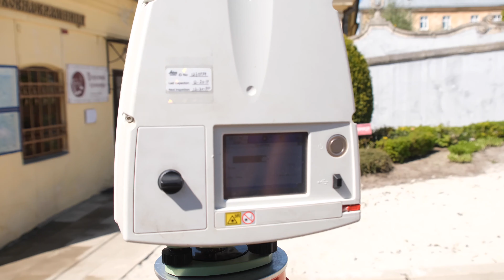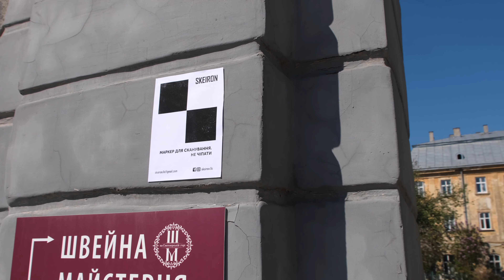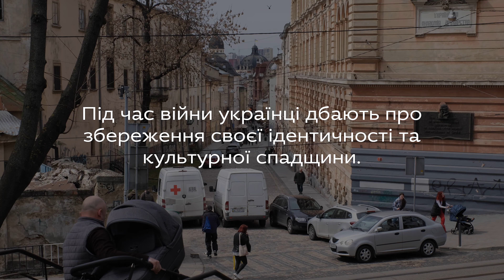Львів сканує пам’ятки архітектури • Ukraїner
Історичний центр Львова внесений до Списку всесвітньої спадщини ЮНЕСКО.

Тут збереглася архітектура різних періодів і стилів, а також спадщина різних національностей. Під час повномасштабної війни Львів перебуває під загрозою ракетних ударів. В цей час у місті не лише убезпечують пам’ятники й вітражі, огортаючи їх спеціальними матеріалами, а й проводять 3D-сканування пам’яток архітектури, що дозволить відтворити їхню точну копію у разі руйнування.

Під час війни українці дбають про збереження своєї ідентичності та культурної спадщини. Намагаючись знищити український народ, росіяни приречені на поразку.